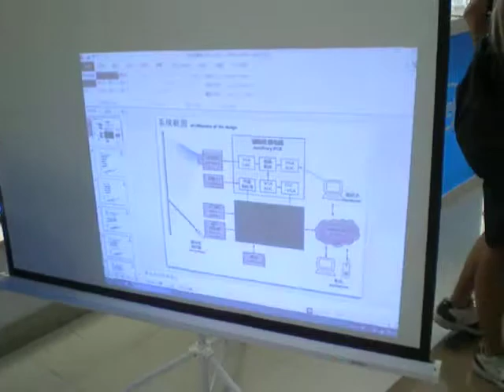Intel Embedded Design 2010 -- Presentation device